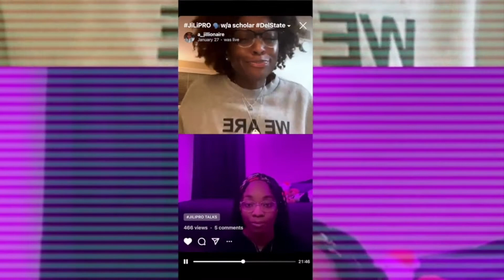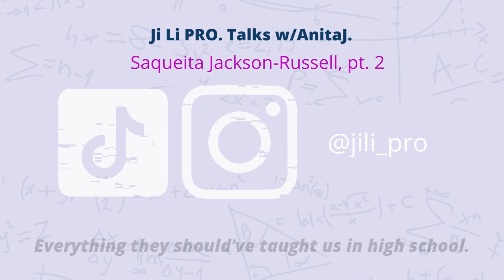Ji Li PRO Talks - Therapy102 S2E2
Part 2 of our convo with therapist, Saqueita Jackson-Russell.
Perfect content for those Ji Li scholars studying or considering a career in psychology and therapy!